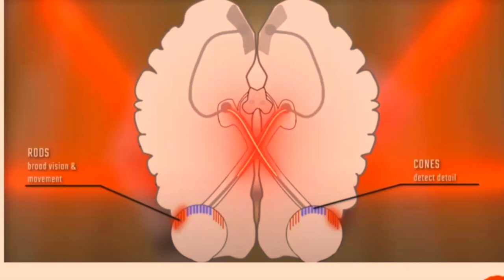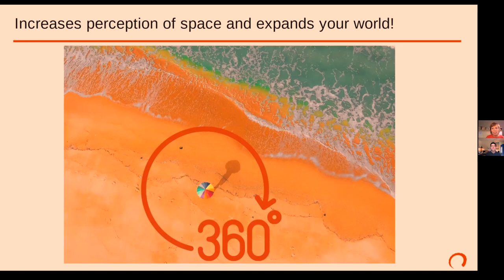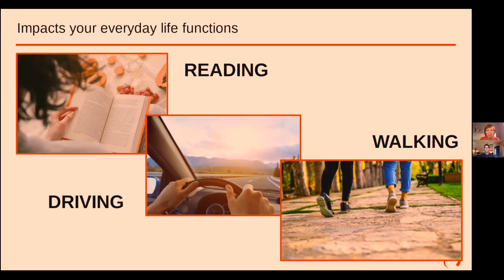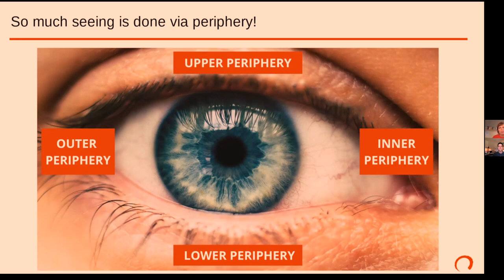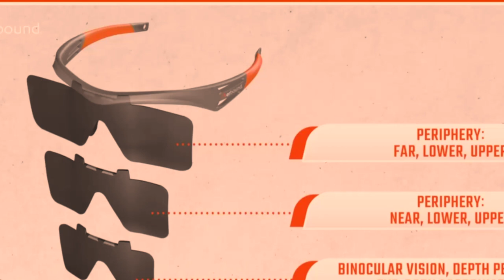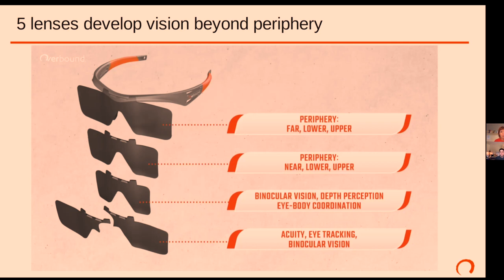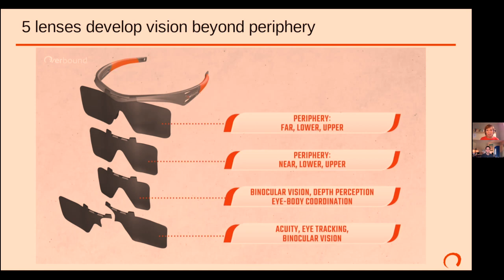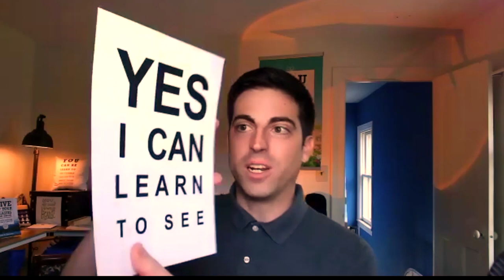The Naked Eye Podcast #54: 360º Vision Training with Irena Castle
In this episode, Certified Bates Method Teacher, Nathan Oxenfeld interviews Irena Castle about her brand new invention called Overbound Eyesight Trainer and how it can help us achieve more "360º Vision" through peripheral stimulation.

This exciting new device utilizes selective vision obstruction to block the central vision, which allows the user to activate their peripheral vision. The implications of this can not only help athletes improve their performance, but it can also help anyone improve their overall visual performance in everyday life.

***PRODUCTION UPDATE***
The kickstarter campaign has ended and the produced has officially launched!

[0:11] Welcome! Why are you wearing a post-it note?
[1:02] The Melissa Patch: Visual Obstruction
[2:41] Irena Castle, Creator of Overbound Eyesight Trainer
[5:15] Kickstarter Campaign Goes Until October 24th, 2021
[6:44] Integral Eyesight Improvement Updates
[9:05] Beginning of the interview
[9:50] How Irena discovered natural vision development
[12:43] Applying sports vision training for young and collegiate athletes
[14:02] Applying relaxation to sports vision training
[15:00] What does the Overbound Eyesight Trainer look like?
[16:43] The purpose is to expand and stimulate peripheral vision
[17:30] What is 360 degree vision?
[19:30] Central Vision vs. Peripheral Vision
[21:31] Cones vs. Rods
[22:08] Do you have sleepy rods? Wake up your periphery!
[23:21] Rods see movement, rods see in the dark
[24:00] Expand your periphery and “see in 360”
[25:00] Wave your hands to stimulate your rods
[27:00] Periphery helps with reading, walking, driving
[28:50] Design of Overbound Eyesight Trainer Glasses
[34:55] Try blocking your own central vision with 4 fingers
[36:20] Near Periphery, Middle Periphery, and Far Periphery
[39:00] The Kickstarter Campaign is Live!
[43:41] Using Eyesight Trainer Glasses as part of Bates Method
[45:12] Won’t these training glasses fall off while playing sports?
[46:41] First line extension: Nose Card Holder
[48:46] What is a nose card / field divider?
[49:31] What is the Overbound Athletic Vision Program?
[52:03] General Program & Specific Sport Programs
[53:39] Blending the Bates Method with Sports Vision Training
[55:33] Does this work with young athletes?
[58:59] Activating night vision and adapting to dark environments
[1:01:14] Go to for more information
[1:03:38] See and Feel Victorious!